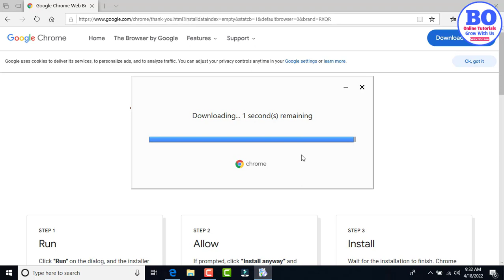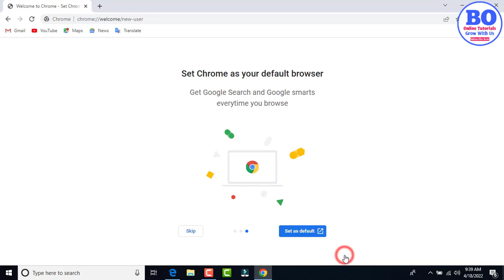How To Download and Install Google Chrome On Windows || BN